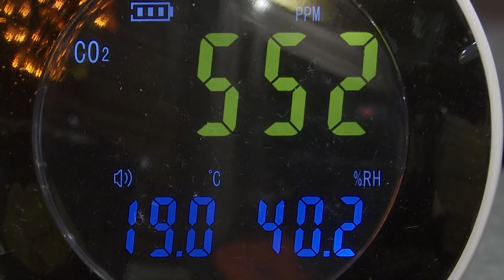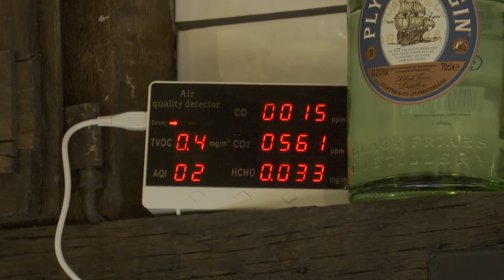El interior de la hostelería abre en Navarra con limitaciones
Los establecimientos de hostelería de Navarra pueden reabrir desde este lunes el interior de sus locales al 30 por ciento de su aforo, o bien sin limitación de personas siempre y cuando se respeten las distancias entre mesas y el recinto disponga de un medidor de CO2.